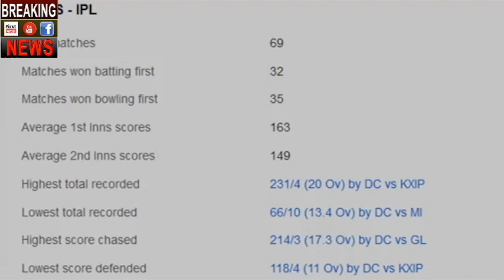IPL 2019 Delhi vs Hyderabad, 16th Match, Feroz Shah Kotla, Delhi Pitch Record & Match Facts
Preview by Pratyush Sinha

A total of four questions were posed to Shreyas Iyer at the post-match presser in Mohali, three out of them being about the biggest collapse in the history of IPL. If Iyer really had the answers, Delhi Capitals would now be sitting at the top of the table with four out of four wins. They don't, and "right now have broken hearts," according to Mohammad Kaif.

Delhi's bouncebackability from a rut of similar collapses, when they have thawed at the sight of easy targets closing on, will be the main center of interest in their game against the Sunrisers Hyderabad, a team so well covered and in such good form that Kane Williamson's absence against RCB probably didn't even matter.

What piques interest though is the pitch SRH will be playing on. The track at Feroz Shah Kotla will be like anything but Hyderabad, which has come a long way from being the forcing house for two legspinners and delivered consecutive 200-plus totals this season. Kotla, in contrast, will be low and slow with variable bounce, giving batsmen little to hit through the line. How SRH, with an Australian and an Englishman at the top, adjust could determine the game.

Where: Feroz Shah Kotla, Delhi

What to expect: 24 hours before the game, the pitch bore the usual barren look though previous IPL games have seen pitches with more grass. Whether it's a tactic to drive SRH out of their comfort zone is anyone's guess.

Team news:

Delhi Capitals

There's a genuine case for swapping the batting positions of Rishabh Pant and Shreyas Iyer, who currently bat at No 4 and 3 respectively. There have been three collapses in three games, and each has been triggered by Pant's wicket, with Iyer falling before him everytime. The option to have the team's captain come after Pant's done his bit with the bat isn't a bad idea.

Amit Mishra could come back in for Avesh Khan, to whom he had lost his spot on a flatter Mohali pitch. Axar Patel might replace Harshal Patel to give that middle-order a lift.

Probable XI: Prithvi Shaw, Shikhar Dhawan, Rishabh Pant(w), Shreyas Iyer(c), Colin Ingram, Hanuma Vihari, Chris Morris, Harshal Patel/Axar Patel, Sandeep Lamichhane, Kagiso Rabada/Trent Boult, Amit Mishra/Avesh Khan

Sunrisers Hyderabad

David Warner was bruised on his finger while taking Virat Kohli's catch in the last game and was off the field, but Tom Moody has confirmed that Warner is fit to play. Kane Williamson could return to lead the side.

Probable XI: David Warner, Jonny Bairstow(w), Vijay Shankar, Kane Williamson/Deepak Hooda, Manish Pandey, Yusuf Pathan, Rashid Khan, Shahbaz Nadeem/Mohammad Nabi, Bhuvneshwar Kumar, Sandeep Sharma, Siddarth Kaul

- At Feroz Shah Kotla, SRH have a 3-1 win ratio over DC

- In IPL, Bhuvi's numbers against Delhi are his poorest against an opponent. He's picked five wickets in 13 games at an average 74.2 and economy-rate of 7.73

- SRH are yet to lose a wicket in the first six overs in IPL 2019.

What they said

"Teams are planning in advance so that their quick fielders stay on the field longer and the slower fielders don't. The umpires should see that the fielding changes (substitutions) don't waste a lot of time" - Mohammad Kaif , DC assistant coach

There are adjustments you need to do in Delhi in order to be effective, so our focus is very much around that. What Delhi have done in the last game is not going to have any bearing on our preparation. - Tom Moody , SRH head coach
Teams:
Sunrisers Hyderabad (From): Jonny Bairstow(w), David Warner, Vijay Shankar, Yusuf Pathan, Manish Pandey, Deepak Hooda, Rashid Khan, Mohammad Nabi, Bhuvneshwar Kumar(c), Sandeep Sharma, Siddarth Kaul, Kane Williamson, Ricky Bhui, Shreevats Goswami, Wriddhiman Saha, Martin Guptill, Shahbaz Nadeem, Shakib Al Hasan, Abhishek Sharma, Basil Thampi, Billy Stanlake, K Khaleel Ahmed, T Natarajan
Delhi Capitals (From): Prithvi Shaw, Shikhar Dhawan, Shreyas Iyer(c), Rishabh Pant(w), Colin Ingram, Chris Morris, Hanuma Vihari, Harshal Patel, Kagiso Rabada, Avesh Khan, Sandeep Lamichhane, Colin Munro, Ankush Bains, Axar Patel, Manjot Kalra, Keemo Paul, Sherfane Rutherford, Jalaj Saxena, Amit Mishra, Rahul Tewatia, Trent Boult, Ishant Sharma, Nathu Singh, Bandaru Ayyappa